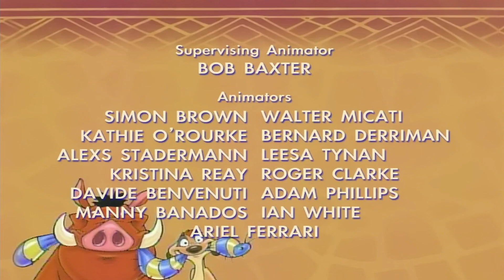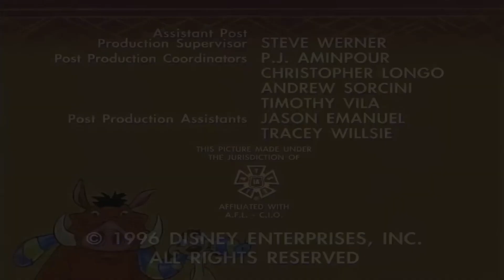TIMÃO E PUMBA - O Super Herói X | PT-BR 📺 Parte 3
Clique no CARD ou no link abaixo para todos episódios